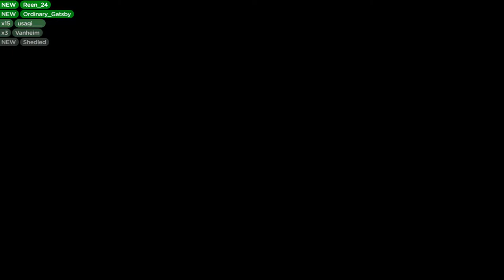Let's Play Red Dead Redemption 2 (Part 67) - Dansgaming - Xbox One X Gameplay